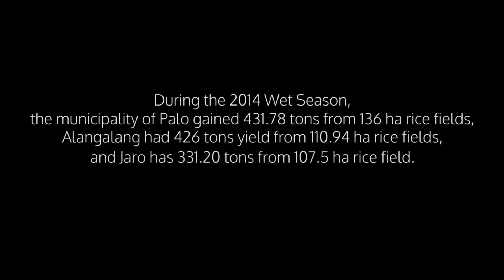PhilRice Impact STCBF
The Science and Technology Community-based Farm on Seed Security for the Rehabilitation and Growth of the Rice Sector is a quick-response project aimed to aid the recovery of the rice production of the provinces adversely affected by the super typhoon Yolanda. In this project, PCAARRD – DOST gave 3.2 M as financial assistance while PhilRice served as the lead project implementer. Five devastated municipalities were chosen as project partners, namely Municipalities of Palo, Alangalang and Jaro in Leyte while Balangiga and Quinapondan in Eastern Samar. The said municipalities were chosen based on the degree of damage , land area intended for rice, and rice as number of rice farmers cultivating the staples. Moreover, DA-RFU 8 and Visayas State University (VSU) served as collaborators in the project.

Videographers/Production Team:

Carlo Dacumos
Ruben Miranda
Ashlee Canilang

Edited:

Ashlee Canilang